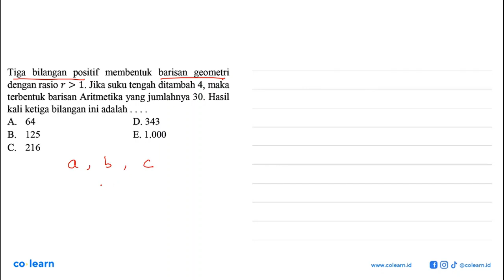Tiga bilangan positif membentuk barisan geometri dengan rasio r&gt;1. Jika suku tengah ditambah 4...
Tiga bilangan positif membentuk barisan geometri dengan rasio r&gt;1. Jika suku tengah ditambah 4, maka terbentuk barisan Aritmetika yang jumlahnya 30. Hasil kali ketiga bilangan ini adalah.

00:00 : Bedah Soal
01:00 : Konsep, rumus dan pengertian Barisan Aritmetika
01:18 : Langkah penyelesaian soal
00:28 : Jawaban akhir
00:58 : Penutup